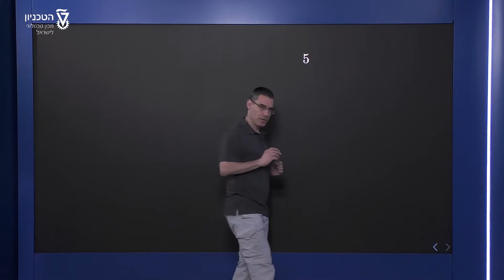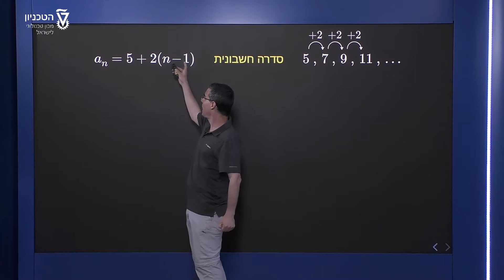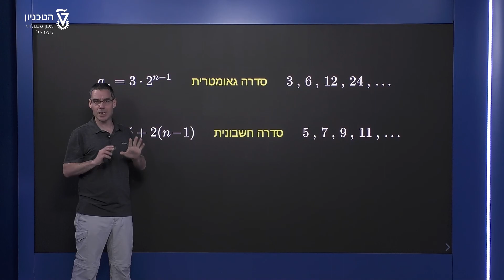סדרות - סדרה חשבונית וסדרה הנדסית